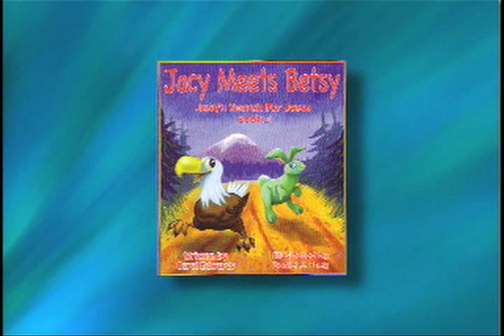Jacy Meets Betsy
This is a short animation, promoting a children's book called Jacy Meets Betsy